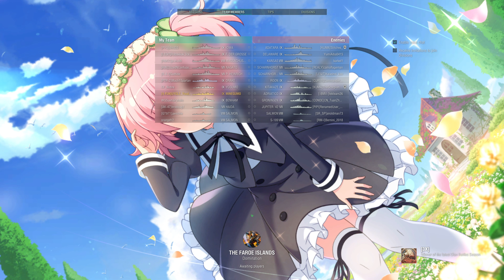World of Warships: Weird Challenge [IJN Minegumo] (6.5km Torpedo Tube Only) 2/22 - 4th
Now
WG say this ship is only for 6.5km Torpedo rather using 15km Torpedo
I will ignore the 15km Torpedo & Never use it Again
instead I will be using my 6.5km Torpedo Tube
only rule, can't use the 15km Torpedo Tube